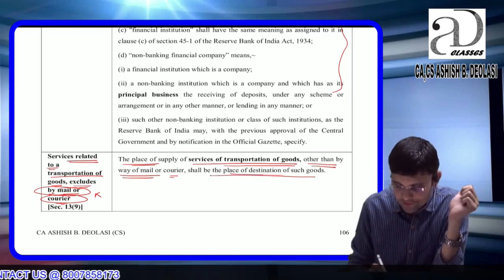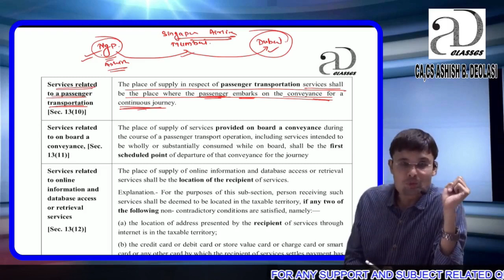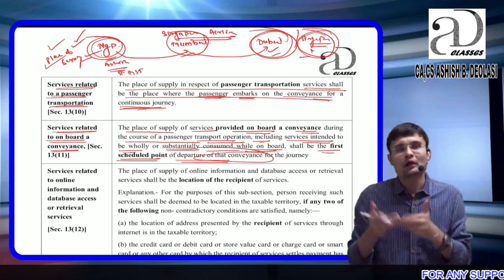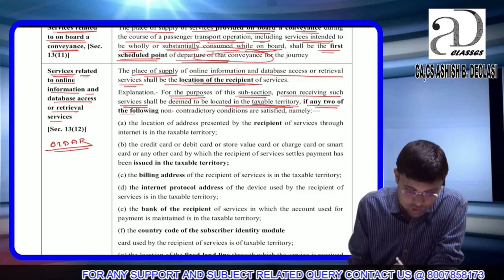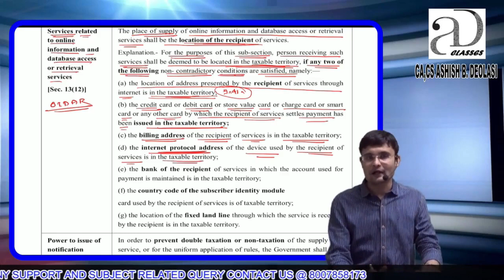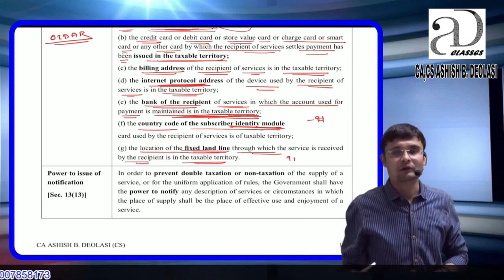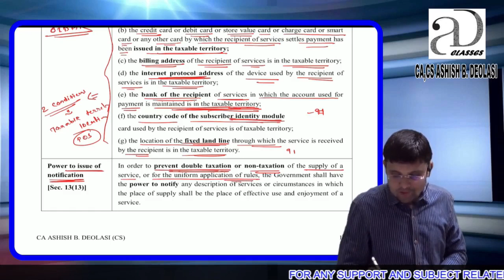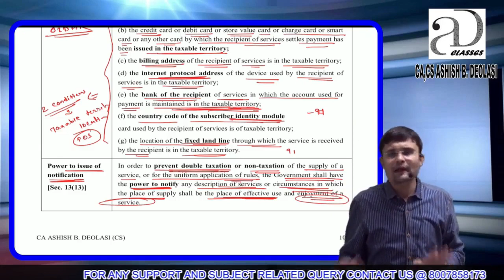GST Chapter 10 | बस इतना पढ़िए और cover कीजिये almost syllabus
Hello Students,

Hope you all are doing well & preparing for the exams. AD Classes brings you all the important topics of video lectures by CA Ashish Deolasi Sir.

👉The chapter-wise videos will be uploaded regularly on our Youtube Channel. All the students can revise the topics during 21 days of lockdown & prepare for the exams. 📚

There are altogether 6 links corresponding to 6 different courses.

CA Ashish Deolasi has trained 1500+ CA, CS, CMA Students and he is one of the best faculties for Tax subjects.